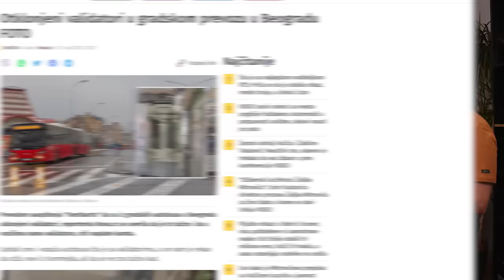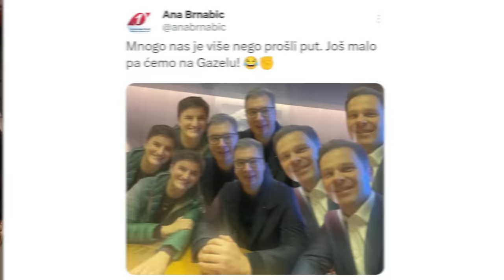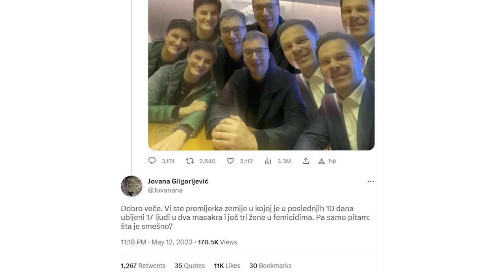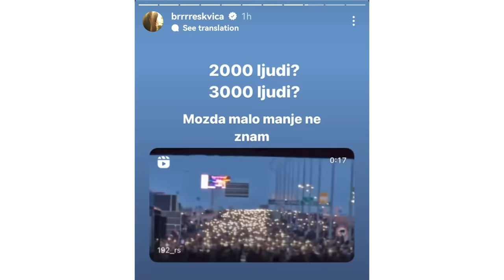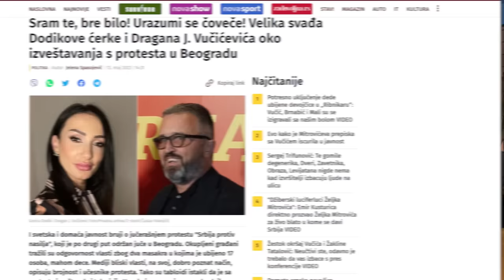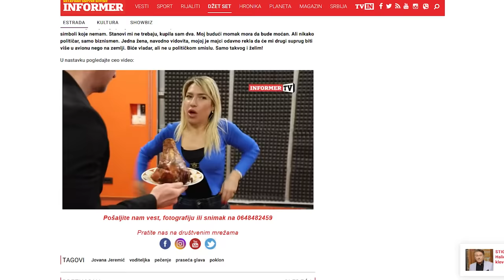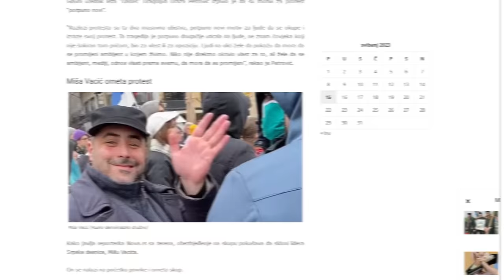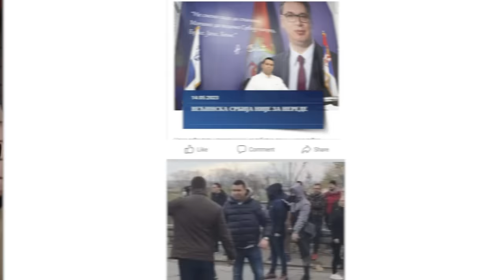Građani protestom "Srbija protiv nasilja" digli pritisak predsedniku Vučiću : Njuz Podkast 99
Protesti "Srbija protiv nasilja". Tema koja je obeležila prethodnu nedelju i izazvala puno sekiracije kod predsednika Vučića. A sve zbog malog, malecnog broja ljudi u protestnoj šetnji duž Kneza Miloša i Gazele.

📢 Vidimo se na snimanju live podkasta u Kraljevu, 29. maja u 18h, kafić "Play".

00:00 E, zdravo ljudi
03:42 Novi live podkast
13:20 Najveći miting ikada
23:40 Novi sistem prevoza u BGD
24:50 Šapić i njegove izjave
27:00 Protesti petkom
35:00 Mediji kojima više niko ne veruje
38:49 Koliko ljudi je bilo na protestu?
44:24 Ko je podržao proteste
49:00 Transfer medija jedne na drugu stranu
50:59 Nebojša Krstić i njegove bravure
54:00 Ne podržavam Vučića, ali…
01:00:00 Vučićević napao Dodikovu TV Una i popio bananu
01:06:00 Informer više nije medij
01:12:16 Novo ludilo Jovane Jeremić
01:21:00 Predsednikov protest
01:24:00 Kako je moguće da se ovo ovde dešava
01:26:00 Žaklina protiv Vučića
01:28:00 Krizni PR Vučića
01:32:00 Miša Vacić đuska
01:36:00 Korisni saveti za javne ličnosti povodom protesta
01:37:45 Viškoviću, legenda si
01:41:00 Nije Njuz: Koordinator nasilja protiv nasilja